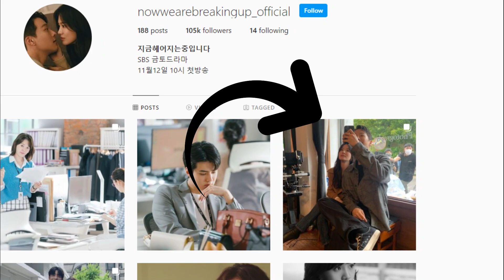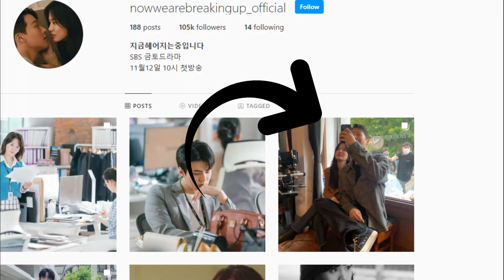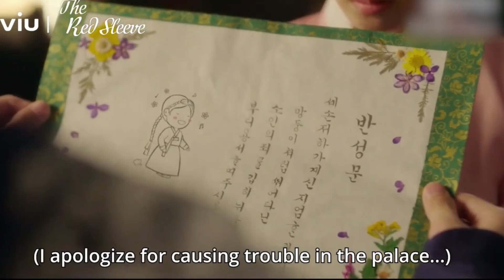FOTO SELFI BARU HYE KYO DAN JANG KI YONG || NETIZEN MALAH KHAWATIR